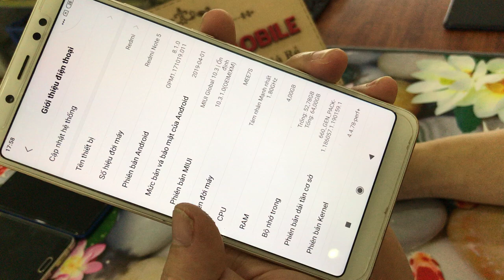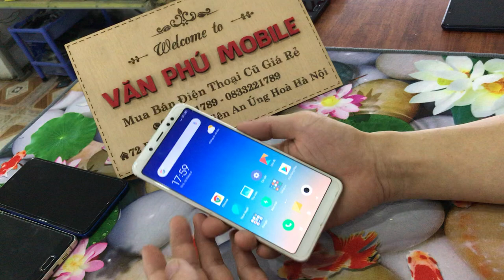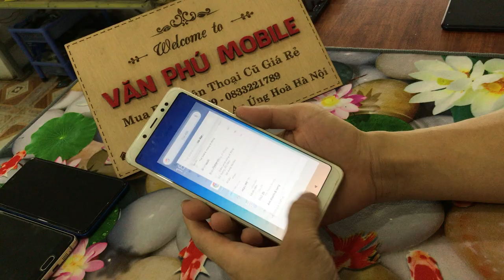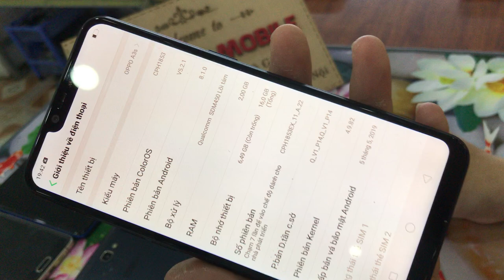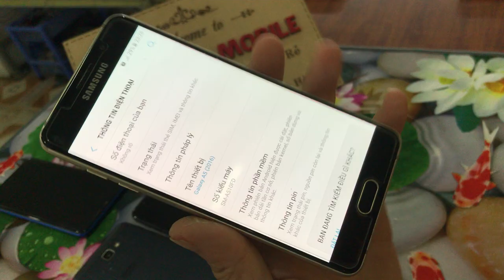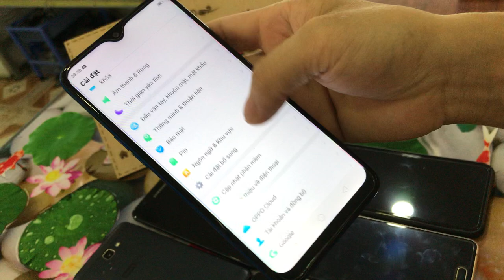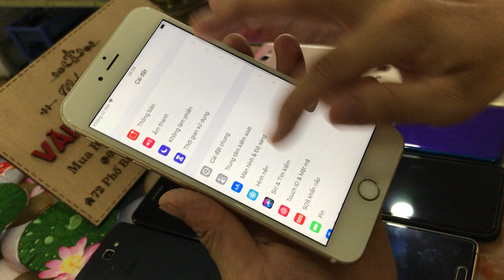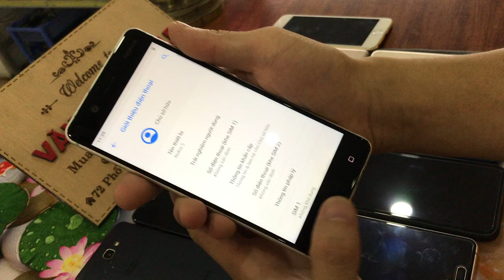Thanh lý Lô Samsung J7 A5 A10s OPpo a5 iPhone 6s Plus 2tr500k giá rẻ 11/06/2020